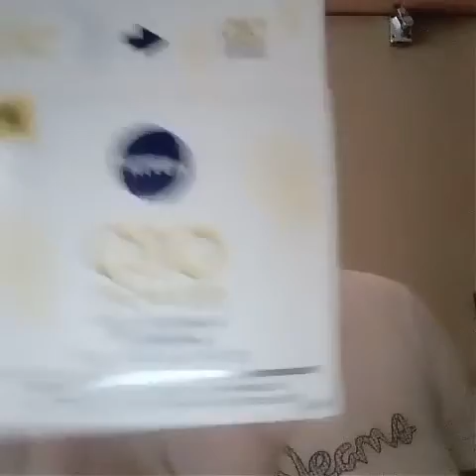LEARNING TO KEEP MY ECZEMA UNDER CONTROL|MY SKINCARE ROUTINE